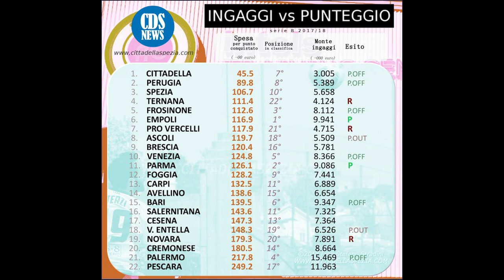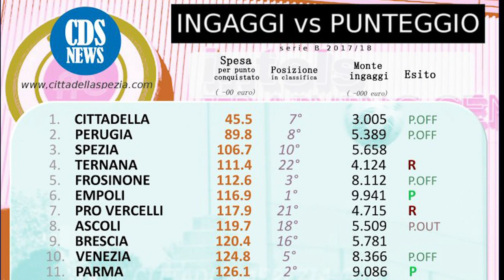Il mercato rivoluzionerà la rosa del Pescara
Quella che si è appena chiusa resta una stagione deludente per il Pescara. Una squadra costata tanto ma che ha reso poco, fino a sfiorare addirittura la retrocessione. Per questo sono pochi i giocatori destinati a restare. Il mercato porterà ad una rivoluzione dell’organico con cui dovrà fare i conti anche il tecnico Bepi Pillon qualora venga confermato